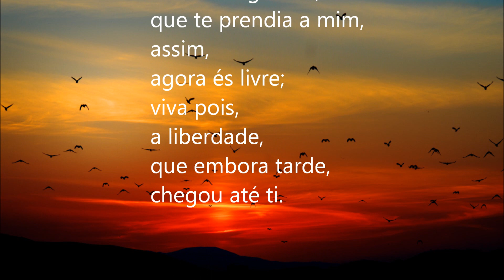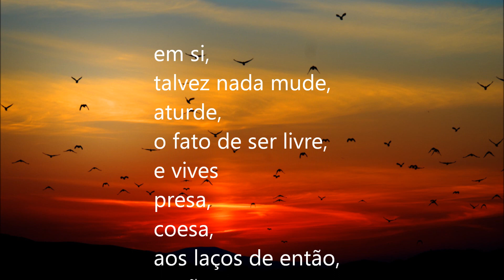T3,Ep15 Libertas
Neste vídeo o CANAL DO ESPERTÁRIO apresenta novamente uma poesia do poeta Jurandy Mello cujo título é LIBERTAS, escrita em 1979, onde o poeta descreve como seu amor se libertou de suas garras mas caiu nas garras da vida como todas as nuances de contradições e cadeias que existem na própria vida.

-o-o-o-o-o-o-o-o-o-o-o-o-o-o-o-o-o-o-o-o-o-o-o-o-o-o-o-o-o-o-o-o-o-o-o-o-o-o-o-

Curte, compartilha, inscreve, faz comentários e sugestões para melhorar nossos vídeos apesar de que representam apenas uma poesia em forma de vídeo para seu deleite.